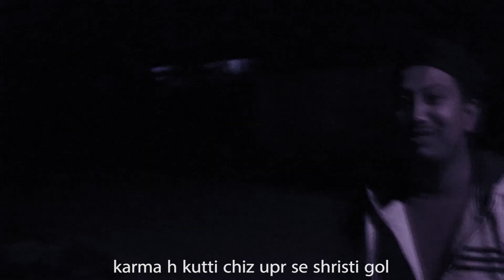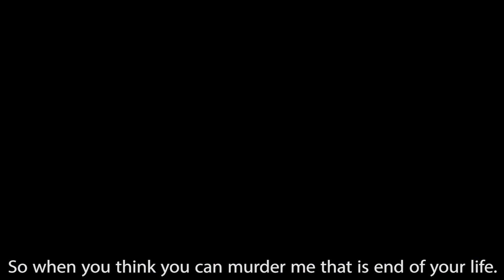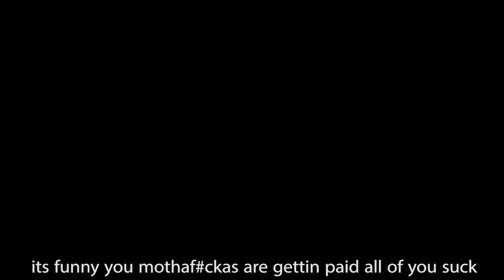We're the Game ACE Ft Shubham (Prod by Lonthebeat)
Track - We're the game
Artist - Ace X Shubham
Prod By - Lonthebeat